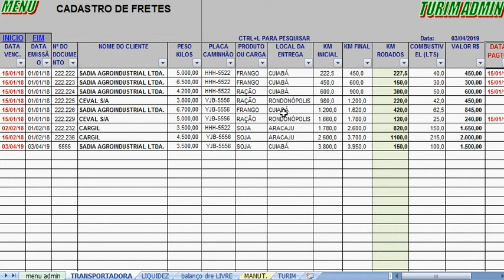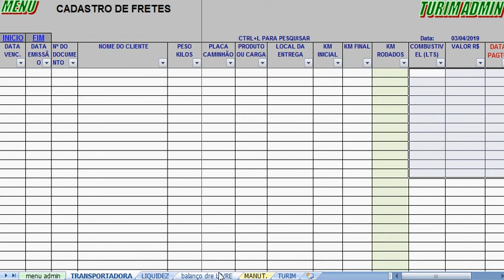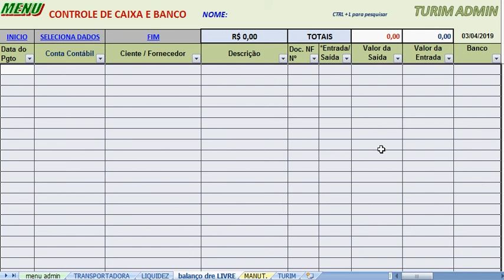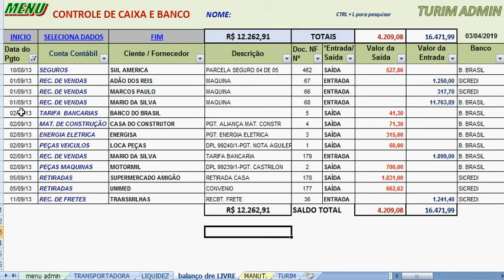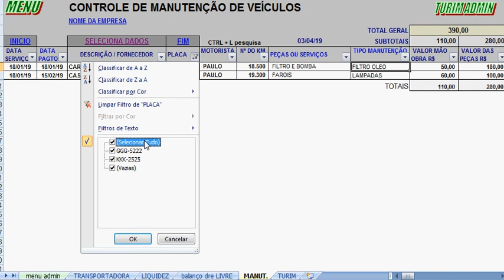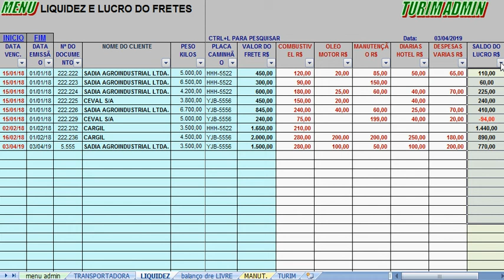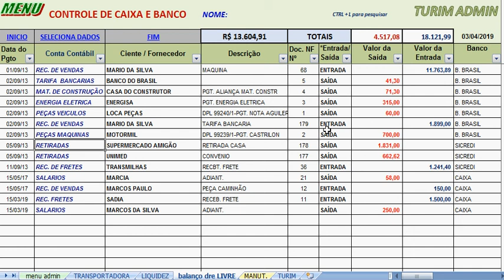PLANILHA CONTROLE DE TRANSPORTES, FRETES, LIQUIDEZ, CAIXA DESPESAS E MANUTENÇÃO CAMINHÃO R$ 100,00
PLANILHA CONTROLE DE TRANSPORTES, FRETES, LIQUIDEZ, CAIXA DESPESAS E MANUTENÇÃO R$ 100,00. To no zap. 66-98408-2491.
Ótima planilha para lançar os fretes, ter as médias, saber os lucros das viagens, ver as médias do lucro e custos, e ainda controlar o caixa da empresa, e as manutenções dos veículos.
Planilha para transportadoras, empresas de fretes, carretos, etc.
Pesquise e imprima tudo de forma pratica e fácil.
PLANILHA CONTROLE DE VEÍCULOS, FRETES, LIQUIDEZ, CAIXA E MANUTENÇÃO.